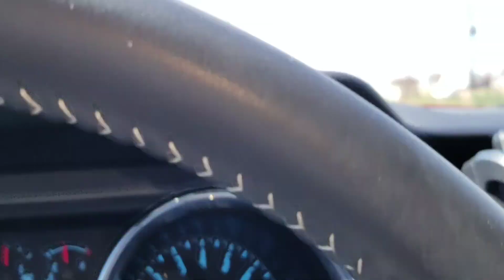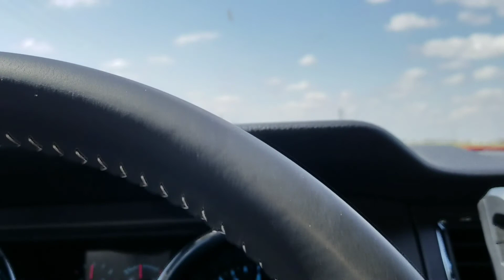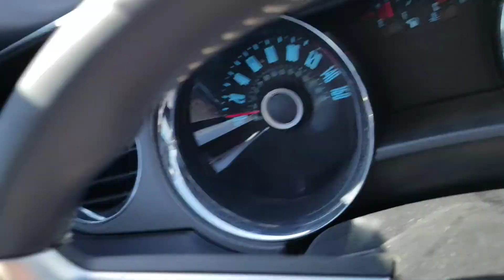Badlands of Midland, TX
Video of The Badlands of Midland, TX